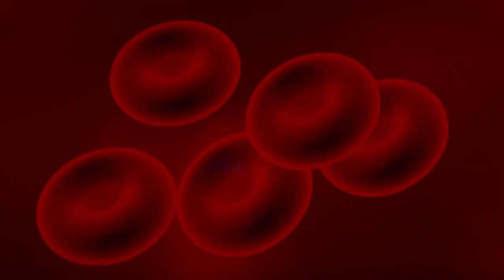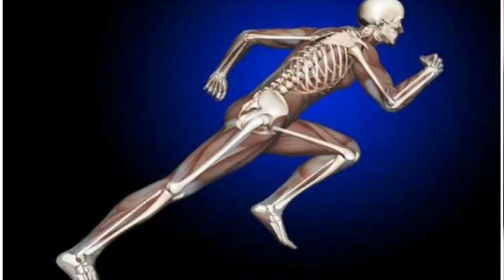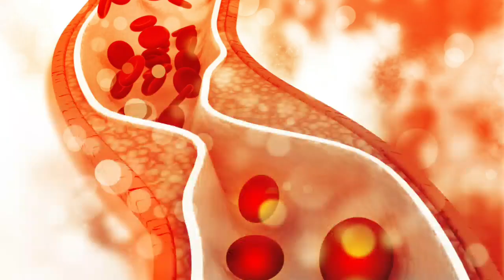आलूबुखारा खाने के फायदे | Benefits of Plums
Content cover÷
आलूबुखारा खाने से शरीर में क्या फायदा होता है ?
आलूबुखारा कब खाना चाहिए ?
आलूबुखारा कितना खाना चाहिए ?
आलूबुखारा में कौन सा विटामिन पाया जाता है?